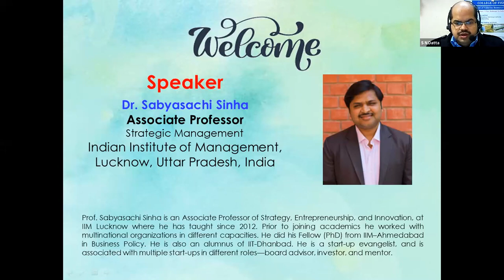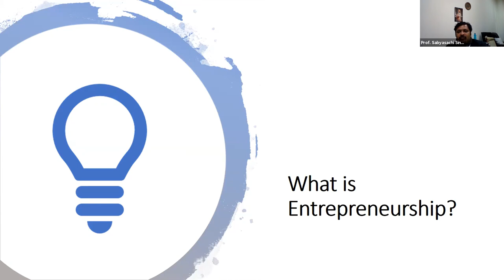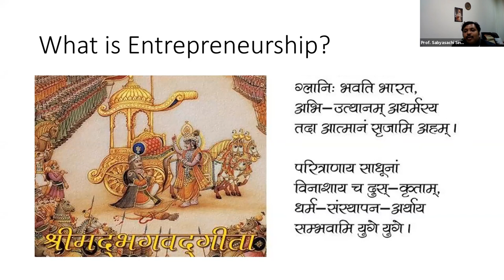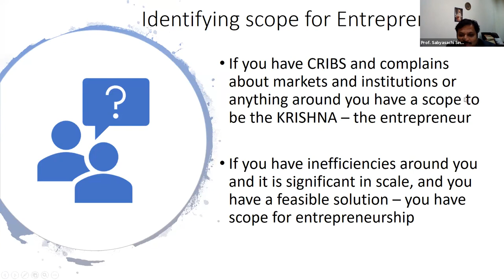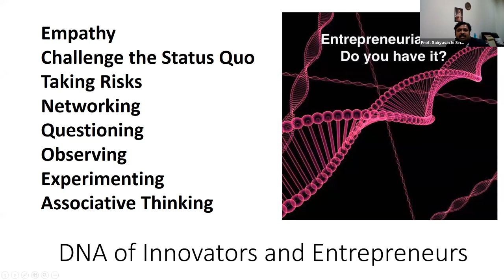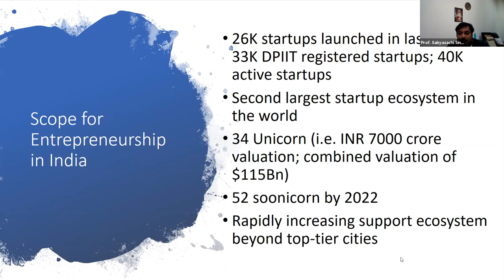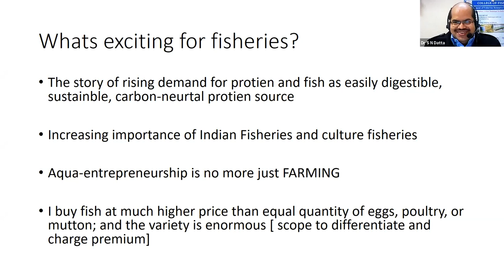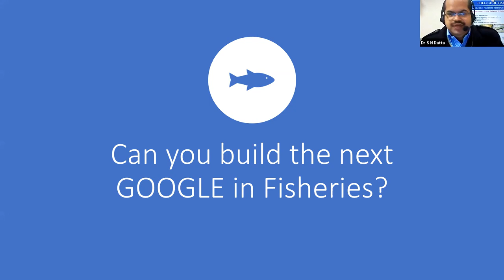COF19 (GADVASU) Scope of Entrepreneurship Development in Aquaculture & Fisheries. Dr Sabyasachi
ਫਿਸ਼ਰੀਜ ਕਾਲਜ, ਗੁਰੂ ਅੰਗਦ ਦੇਵ ਵੈਟਨਰੀ ਅਤੇ ਪਸ਼ੂ ਵਿਗਿਆਨ ਯੂਨੀਵਰਸਿਟੀ, ਲੁਧਿਆਣਾ। गङवासू । ਗਡਵਾਸੂ ।